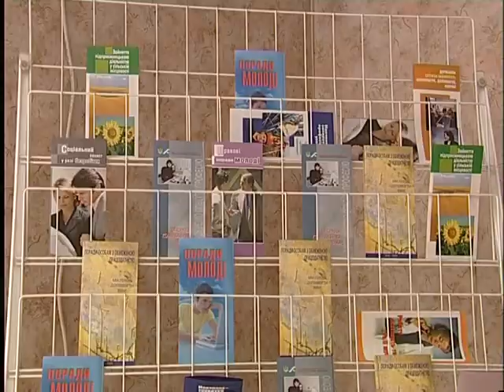12.08.11 Проблемы и перспективы молодежи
Международный день молодежи был установлен как праздник Генеральной ассамблеей ООН в 1998-м году. Тогда было отмечено, что молодежь составляет 25% мировой рабочей силы, но именно на нее приходится половина безработных. Молодые, талантливые, полные энергии люди не могут найти свое место в жизни, стабильную работу и перспективы в будущем. Поэтому мировое сообщество еще раз обратило внимание на эту проблему.